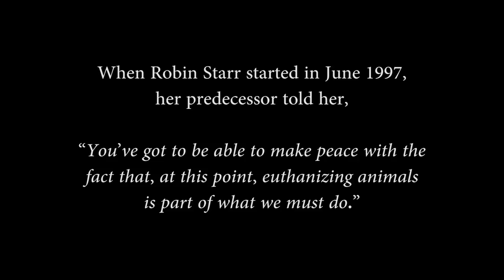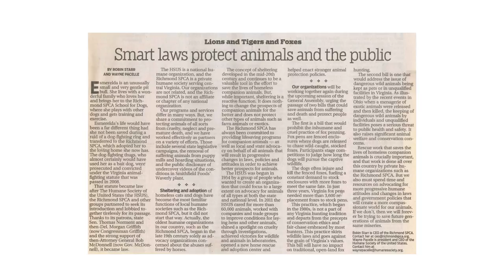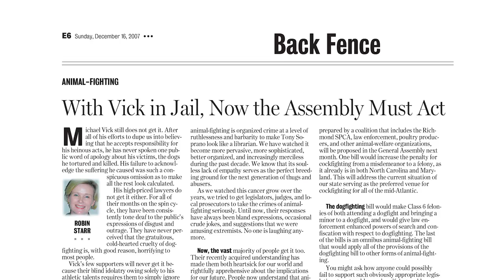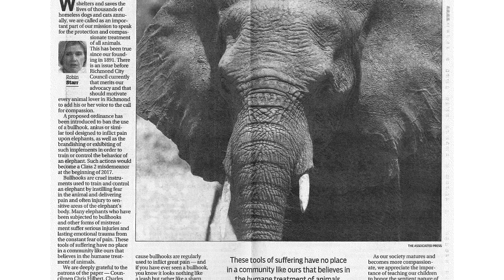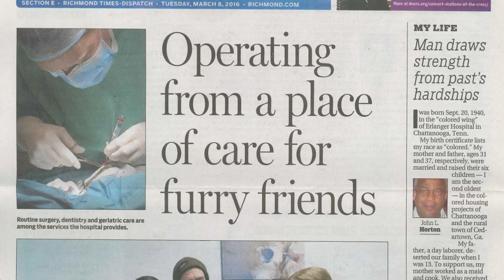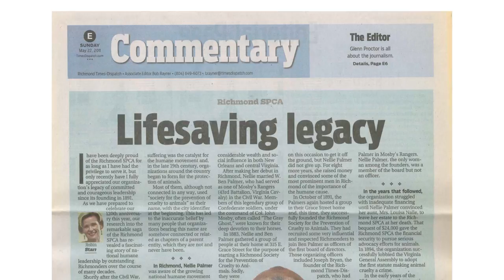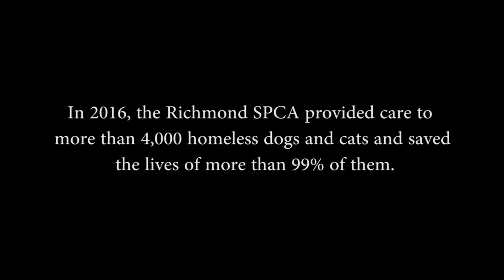Robin Starr 20th Anniversary Video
When Robin Starr​ started at the Richmond SPCA in 1997, her predecessor told her, "You've got to be able to make peace with the fact that, at this point, euthanizing animals is part of what we must do."

She did not make peace with it.